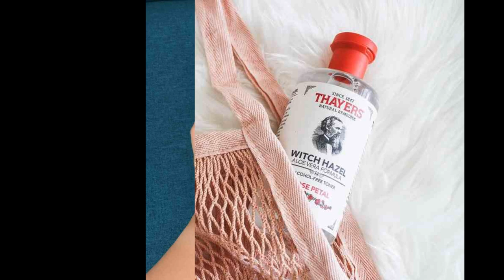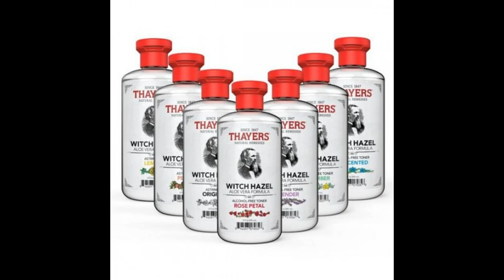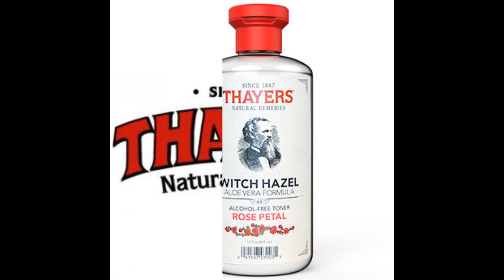Nước hoa hồng không cồn Thayers Alcohol Free Witch Hazel Toner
Toner hay còn gọi với cái tên quen thuộc là nước hoa hồng là bước cuối cùng trong quy trình làm sạch da. Bước này giúp loại bỏ hoàn toàn những bụi bẩn, lớp trang điểm, bã nhờn mà những loại sữa rửa mặt thông thường không thể lấy hết được.

Nhắc đến nước hoa hồng không cồn thì Thayers là cái tên nổi bật và bán chạy hàng đầu. Hãy cùng tìm hiểu vì sao toner này có gì đặc biệt nhé?

Nước hoa hồng không cồn Thayers là gì?
Là sản phẩm với công thức tự nhiên độc quyền của thương hiệu Thayers – Mỹ. Hãng này chỉ sản xuất duy nhất một mặt hàng đó là nước hoa hồng (toner).

Toner
Thương hiệu đến từ Mỹ, ra đời đã lâu và rất được ưa chuộng
Toner Thayers cũng là sản phẩm bán chạy và nhận được reviews tích cực từ hầu hết những người sử dụng. Với công thức không chứa cồn lành tính, Thayers “ngon, bổ, rẻ” là sản phẩm không thể bỏ qua.

Thiết kế bao bì của Thayers
Nếu nàng nào yêu thích phong cách vintage thì hẳn sẽ vô cùng thích thú với thiết kế của chai toner. Nước hoa hồng được chứa trong chai nhựa trong suốt có thể nhìn thấy được. Nhãn dán và bao bì đơn giản thiết kế theo kiểu vintage rất trend và đặc trưng.

Toner
Bao bì theo phong cách cổ điển, đơn giản
Để lấy toner, chỉ cần dốc ngược chai là có thể lấy được. Lượng nước lấy ra vừa phải bởi nắp lấy dung dịch vừa đủ lớn.

Toner
Thiết kế đầu ra nhỏ, dễ lấy toner
Dung tích cố định của nước hoa hồng Thayers này là 335ml. Vì thế vô cùng tiết kiệm và đúng tiêu chí “ngon, bổ, rẻ” mà bất cứ nàng nào cũng muốn.

Thành phần của nước hoa hồng Thayers gồm những gì?
Với các thành phần chính và nổi bật giúp mang lại “cơn sốt Thayers”

Chiết xuất cây phỉ (Witch Hazel Extract): Giúp se khít lỗ chân lông, đồng thời bảo vệ da khỏi những tổn thương.
Citric Acid: là thành phần vô cùng quen thuộc trong hầu hết các sản phẩm skincare. Giúp làm giảm mụn, ngăn chặn các vết thâm nám và dưỡng trắng.
Vitamin E từ tinh chất nha đam: Giúp làm mềm và dịu da.
Với thành phần 4 không: Đó là không cồn, không paraben, không phthalate, không gluten, cực kì phù hợp với các làn da nhạy cảm.
Mùi hương của nước hoa hồng như thế nào?
Toner Thayers Alcohol Free Witch Hazel là sản phẩm có chứa Fragrance (hương liệu tạo mùi thơm) với nhiều mùi khác nhau. Nếu không thích hoặc dị ứng với nước hoa hồng có mùi các bạn có thể chọn loại unscented.

Toner
Đa dạng các loại mùi hương
Cảm nhận khi sử dụng nước hoa hồng Thayers Alcohol Free Witch Hazel
Sản phẩm nước hoa hồng khi lên da sẽ mang lại cảm giác thấm nhanh và da căng mượt hơn. Thêm vào đó là làn da được lấy sạch hết những bụi bẩn, bã nhờn. Về khoản này thì các nàng da dầu sẽ vô cùng yêu thích.

Toner
Toner không cồn, thấm nhanh trên da
Khi da trong tình trạng khô, có thể sử dụng nước hoa hồng này như một loại xịt khoáng. Giúp da được cấp ẩm tức thì, mang lại cảm giác dễ chịu vô cùng.

Với những ngày có mụn viêm, nước hoa hồng Thayers cũng giúp làm dịu những nốt sưng đỏ. Hỗ trợ để da vừa được làm sạch mà lại không gây rát hay kích ứng

Kết luận
Ưu điểm:

Sản phẩm với dung tích lớn, giá thành hợp lý nên vô cùng tiết kiệm
Với thành phần 4 không như trên thì vô cùng phù hợp với những làn da nhạy cảm, da mụn.
Làm sạch sâu, cân bằng ẩm tốt
Khuyết điểm:

Chứa hương liệu tạo mùi thơm với mùi hương khá nồng; các bạn dị ứng với các chất tạo mùi nên cân nhắc trước khi sử dụng.